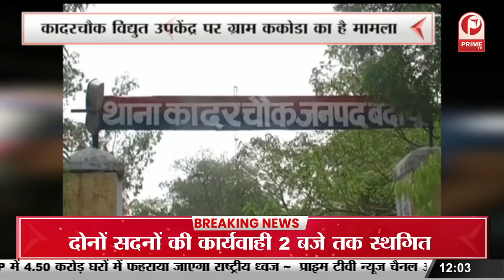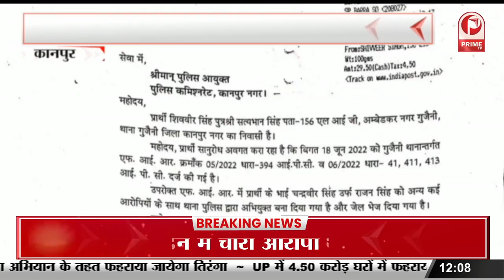पुलवामा में शहीद हुए Crpf ASi Vinod Kumar pal का आज होगा अंतिम संस्कार || Prime Tv